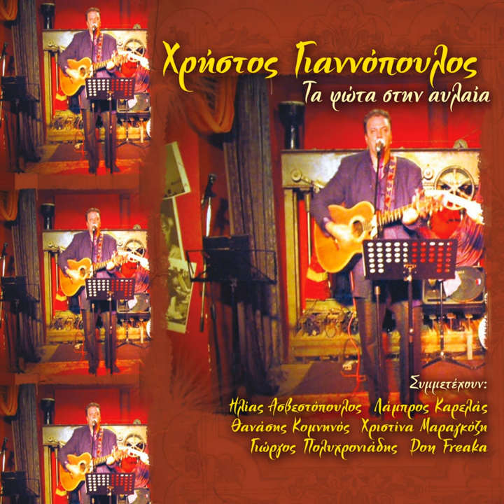Thlimenos Amanes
Thlimenos Amanes · Dimitris Gakiopoulos · Christos Giannopoulos · Hristos Giannopoulos · Giorgos Nikolakos

Ta Fota Stin Avlaia Vol.1